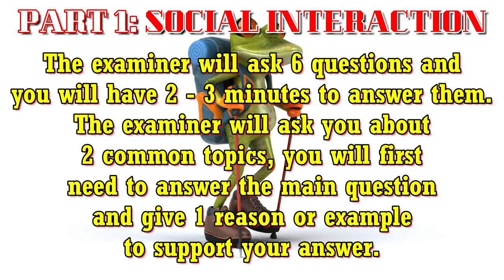Cheese - Interests For Speaking 13 Test - CEFR A2 English Class - Vietnam 2023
For More Information on Programs:
FB English with Trevor: